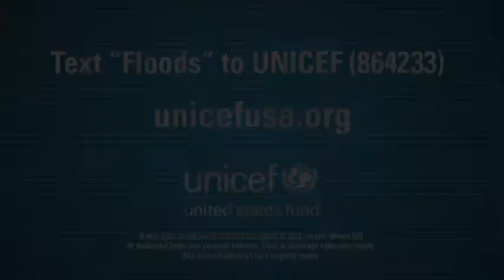UNICEF USA: U.S. Fund for UNICEF: Maria Canals-Barrera on Pakistan flooding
Actress Maria Canals-Barrera calls for more help for children affected by the devastating floods in Pakistan. Learn more about UNICEF's emergency relief efforts for children in Pakistan.